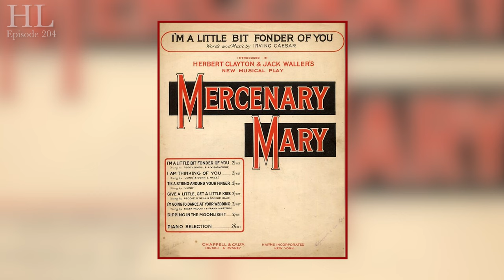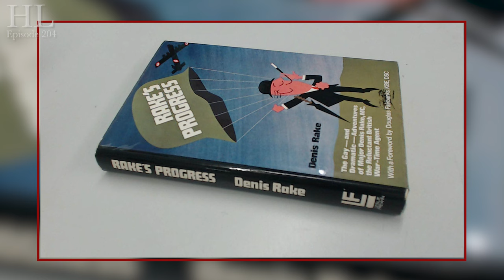From Drag Queen To Secret Agent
This week, Lord Hume is outside The Corinthia Hotel to tell you all about the building's history and the top secret operations that happened there!